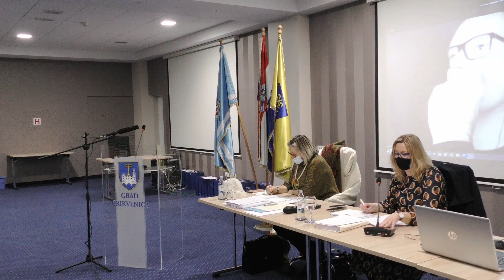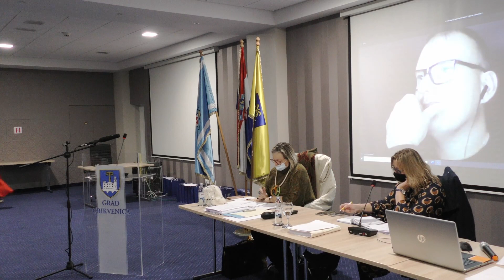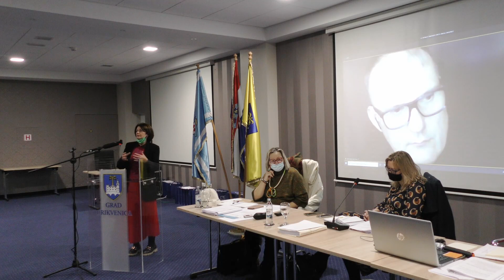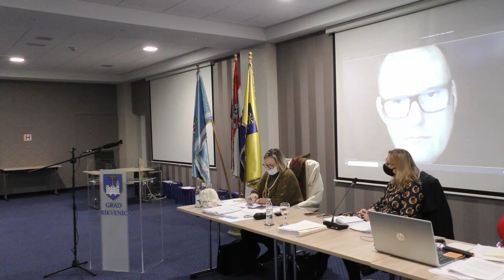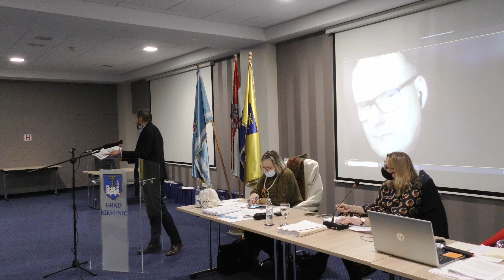Aktualni sat 6. sjednice Gradskog vijeća Grada Crikvenice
Crikvenica, Hotel Omorika, 17. prosinca  2021.